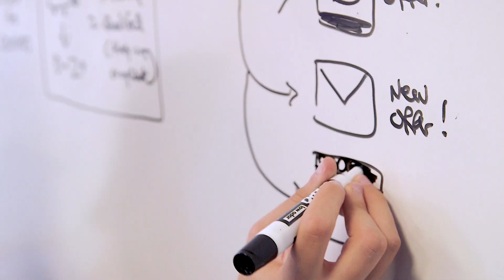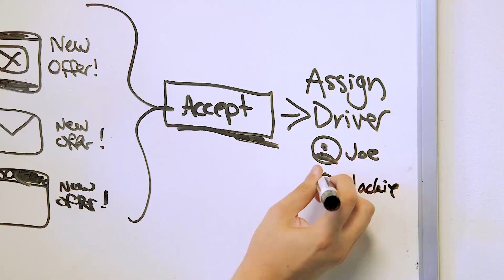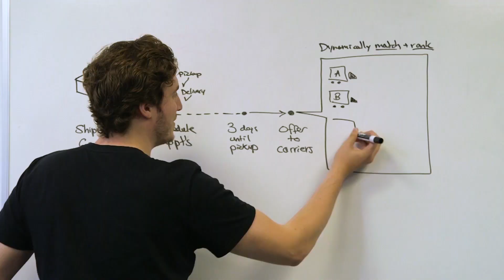How Transfix is Building the Future of Trucking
Transfix is hauling the trucking industry into the 21st century with a digital freight marketplace that matches and connects shippers with carriers based on a number of key variables. Critical to that success is Amazon SageMaker. Here’s how it works.